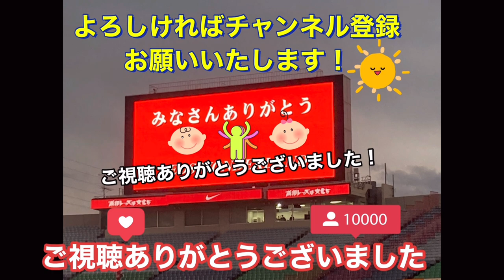🔴イケメン日本代表ディフェンダー！谷口 彰悟の試合中のプレーを見る❗️浦和レッズ対川崎フロンターレ＃shorts＃浦和レッズ＃川崎フロンターレ＃Ｊリーグ＃日本代表＃日本代表紅白戦＃サポーターチャント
チョン　ソンリョン
 佐々木　旭
DF 15
佐々木　旭
 ジェジエウ
DF 4
ジェジエウ
 車屋　紳太郎
DF 7
車屋　紳太郎
 登里　享平
DF 2
登里　享平
 ジョアン　シミッチ
MF 6
 脇坂　泰斗
MF 14
脇坂　泰斗
 橘田　健人
MF 8
橘田　健人
 家長　昭博
FW 41
家長　昭博
 マルシーニョ
FW 23
マルシーニョ
 知念　慶
FW 20
知念　慶

松本拓也 (2011)：FC岐阜
杉山力裕 (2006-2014)：アビスパ福岡
西部洋平 (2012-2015)：カターレ富山
松井謙弥 (2015)：ブラウブリッツ秋田
高木駿 (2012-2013,2016)：大分トリニータ
新井章太(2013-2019)：ジェフユナイテッド千葉
馬渡洋樹(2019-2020)：湘南ベルマーレ
藤嶋栄介(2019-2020)：モンテディオ山形
中村彰 (1997)
三島伸也 (1997)
大場健史 (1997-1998)：山梨学院大学サッカー部 コーチ
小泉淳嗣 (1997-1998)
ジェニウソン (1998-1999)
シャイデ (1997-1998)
戸倉健一郎 (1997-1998)：調布FCジュニアユース コーチ
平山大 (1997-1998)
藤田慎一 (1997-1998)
ペッサリ (1998)
森一哉 (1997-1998)：南葛SC 監督
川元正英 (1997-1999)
小松崎保 (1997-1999)：金沢星稜大学サッカー部 監督
奥野僚右 (2000)
中西哲生 (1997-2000)：タレント
中谷勇介 (2000)
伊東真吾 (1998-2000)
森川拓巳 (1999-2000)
西澤淳二 (2000)：川崎フロンターレ 強化部スカウト
土居義典 (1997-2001)：英明高校女子サッカー部 監督
小島徹 (en) (2001)
飯島寿久 (2001)
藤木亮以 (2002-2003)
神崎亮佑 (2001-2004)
岡山一成 (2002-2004)：VONDS市原FC 監督
小林宏之 (2005)
米山篤志 (2006)：FC町田ゼルビア コーチ
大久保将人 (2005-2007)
箕輪義信 (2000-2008)：新城高校 教諭
佐原秀樹 (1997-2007, 2010)：川崎フロンターレ スクール・普及コーチ
寺田周平 (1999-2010)：川崎フロンターレ コーチ
菊地光将 (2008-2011)：レノファ山口FC
吉田勇樹 (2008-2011)：川崎フロンターレ コーチ
ロブソン (2013)：ボタフォゴFC (ブラジルの旗 ブラジル)
伊藤宏樹 (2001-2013)：川崎フロンターレ スカウト
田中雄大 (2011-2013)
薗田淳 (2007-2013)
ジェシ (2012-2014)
田中裕介 (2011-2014)：SHIBUYA CITY FC
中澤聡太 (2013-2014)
實藤友紀 (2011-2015)：横浜F・マリノス
福森暁斗(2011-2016)：北海道コンサドーレ札幌
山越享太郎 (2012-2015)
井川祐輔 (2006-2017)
板倉滉 (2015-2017)：シャルケ04 (ドイツの旗 ドイツ)
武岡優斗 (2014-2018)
エウシーニョ (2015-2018)：徳島ヴォルティス
エドゥアルド (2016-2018)：横浜F・マリノス
奈良竜樹 (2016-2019)：アビスパ福岡
馬渡和彰 (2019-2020)：浦和レッズ
ミッドフィールダー (MF)
編集
林善徹 (1998)
長谷部茂利 (1998)：アビスパ福岡 監督
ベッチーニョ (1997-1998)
モレェノ (1998)
岩本輝雄 (1999)：横浜創学館高校サッカー部 コーチ
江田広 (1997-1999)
カドゥー (1999)
ティンガ (1999)
ペドリーニョ (2000)
大塚真司 (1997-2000)：大宮アルディージャ コーチ
アルバレンガ (2000)
池田伸康 (2000)
原田武男 (2000)
ダニエル (2000)
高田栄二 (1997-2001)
浅野哲也 (2001)：WYVERNサブダイレクター兼U-22 監督
アイルトン (2001)
ダニエル (2001)
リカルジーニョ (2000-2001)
エジミウソン (2001)
桂秀樹 (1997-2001)：環太平洋大学体育会サッカー部 監督
伊藤彰 (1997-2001):ベガルタ仙台監督
マルコ (2002)
加賀見健介 (2002)
マルキーニョ (2002)
ホベルチ (2003)
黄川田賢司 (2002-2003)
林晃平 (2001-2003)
石塚啓次 (2003)
玉置晴一 (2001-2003)：川崎フロンターレU-15 コーチ
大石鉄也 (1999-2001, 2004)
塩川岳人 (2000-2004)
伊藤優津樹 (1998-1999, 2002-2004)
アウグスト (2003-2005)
山根巌 (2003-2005)：カターレ富山 ヘッドコーチ
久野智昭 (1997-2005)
鄭容臺 (2005)
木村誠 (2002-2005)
相馬直樹 (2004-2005):大宮アルディージャ監督
渡辺匠 (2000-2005)：いわきFC コーチ
アラゴネイ (2005)
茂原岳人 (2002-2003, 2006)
マルコン (2006)
鬼木達 (1998, 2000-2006)：川崎フロンターレ監督
松下裕樹 (2006)
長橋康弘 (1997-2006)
今野章 (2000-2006)：川崎フロンターレU-15 コーチ
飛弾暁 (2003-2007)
落合正幸 (2007)
河村崇大 (2007)
フランシスマール (2007)
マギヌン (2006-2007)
原田拓 (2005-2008)：ロアッソ熊本フロントスタッフ
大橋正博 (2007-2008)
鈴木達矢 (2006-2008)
村上和弘 (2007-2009)：ベガルタ仙台コーチ
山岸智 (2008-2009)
ヴィトール・ジュニオール (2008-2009)
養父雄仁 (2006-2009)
谷口博之 (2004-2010) サガン鳥栖強化部
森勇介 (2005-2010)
木村祐志 (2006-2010)：鹿児島ユナイテッドFC
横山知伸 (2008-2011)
楠神順平 (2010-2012)：南葛SC
山瀬功治 (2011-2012)：レノファ山口FC
柴崎晃誠 (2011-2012)：サンフレッチェ広島
レネ・サントス (2012)
田中淳一 (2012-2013)：松本山雅FC
風間宏矢 (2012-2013)：ジェフユナイテッド市原・千葉
風間宏希 (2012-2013)：ザスパクサツ群馬
杉浦恭平 (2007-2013)：ツエーゲン金沢
パウリーニョ (2014)：松本山雅FC
稲本潤一 (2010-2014)：南葛SC
金久保順 (2014)：水戸ホーリーホック
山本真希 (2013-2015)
アルトゥール・マイア (2015):故人
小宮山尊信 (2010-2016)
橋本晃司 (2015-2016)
原川力(2016):セレッソ大阪
中野嘉大(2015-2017):湘南ベルマーレ
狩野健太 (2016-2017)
ハイネル (2017)：横浜FC
三好康児 (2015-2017)：ロイヤル・アントワープFC (ベルギーの旗 ベルギー)
田坂祐介 (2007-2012,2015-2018)：川崎フロンターレ強化部
森谷賢太郎 (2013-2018)：サガン鳥栖
エドゥアルド・ネット (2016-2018):大分トリニータ
阿部浩之(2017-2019)：湘南ベルマーレ
中村憲剛(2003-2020)：フロンターレリレーションズオーガナイザー（FRO）
齋藤学(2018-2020)：水原三星(大韓民国の旗 韓国
守田英正(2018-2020)：CDサンタ・クララ (ポルトガルの旗 ポルトガル)
田中碧(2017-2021)：フォルトゥナ・デュッセルドルフ (ドイツの旗 ドイツ)
三笘薫(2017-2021)：ロイヤル・ユニオン・サン＝ジロワーズ (ベルギーの旗 ベルギー)